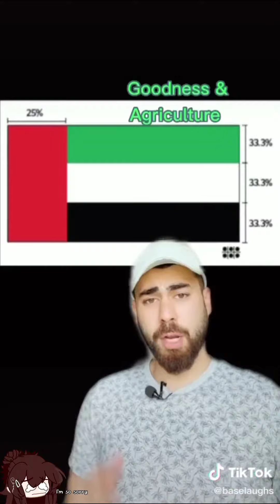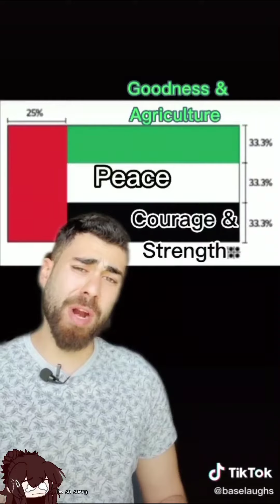|•UAE National Day•|[𝙶𝙲 𝚂𝚝𝚘𝚛𝚢𝚃𝚒𝚖𝚎]|READ DESC.|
ᴘʟᴇᴀsᴇ sᴇᴛ ᴛʜᴇ ᴠɪᴅᴇᴏ ᴛᴏ ᴛʜᴇ ʜɪɢʜᴇsᴛ ǫᴜᴀʟɪᴛʏ ғᴏʀ ᴀ ʙᴇᴛᴛᴇʀ ᴇxᴘᴇʀɪᴇɴᴄᴇ
                                          《 • UwU bby • 》 Joined the game.
✩Plz credit me if you get inspired :)

✧‧₊˚Inspiration✧:
↦no one

✩‧₊˚OG AUDIO ✁:
↦i think u see it :|

✧˚ · .Time Taken ✎:
↦0

✩˚ · .Apps used ☞:
↦Gacha Club
↦Kinemaster

✧๑‧˚₊꒦Note :
↦I am so sorry for not making a proper video 4 the national day. I was so caught up with studying plus the family meetings that I had no time or the capacity to make anything. I'm sorry again, plz understand and thank you.

✩╭★-꒷OCs Used:
↦Main OC
╰┈➤  Hope U Enjoyed the Video. Have a Wonderful [Insert Time of Day] !
                                          ❙❘𝚃𝚑𝚡 𝚏𝚘𝚛 𝚛𝚎𝚊𝚍𝚒𝚗𝚐 𝚝𝚑𝚒𝚜,𝙸 ❤︎ 𝚄.❘❙
                                   ℓιкє,ѕнαяє,¢σммєит,ѕυвѕ¢яιвє αи∂ єиנσу
                                          《 • UwU bby • 》 Left the game.